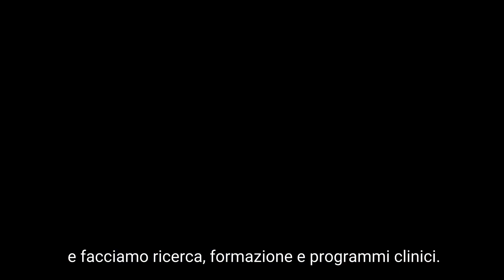Ron Siegel Attachment and Trauma Congress 2022 in Rome and Online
Ron Siegel explains what he will present and the Attachment and Trauma Congress in Rome and online, from the 30th of September to the 2nd of October.